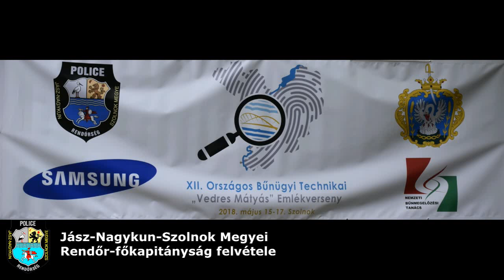20 csapat, 20 helyszín, 20 perc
Országos megmérettetésen a bűnügyi technikusok Szolnokon.